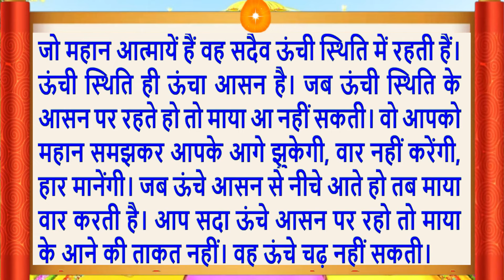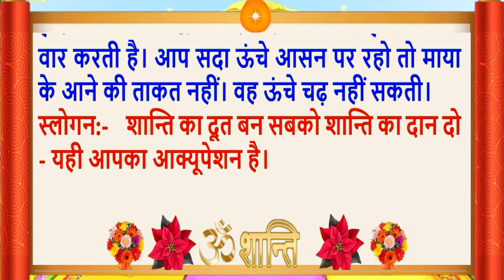Aaj Ki Murli/26 May 2022/सुरीली आवाज में/Daily Murli/आज की मुरली/Bkmurli/26 May 2022/Hindi text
Aaj Ki Murli/26 May 2022/सुरीली आवाज में/ Daily Murli/आज की मुरली/ Bkmurli/26 May 2022/in Hindi Text/BK on Maha Parivartan Channel/जानिए आज बाबा ने मुरली में क्या कहा ?
Indina murali,
Avyakt Murli,
Murli Essence,
What is Rajyoga and its benefits?